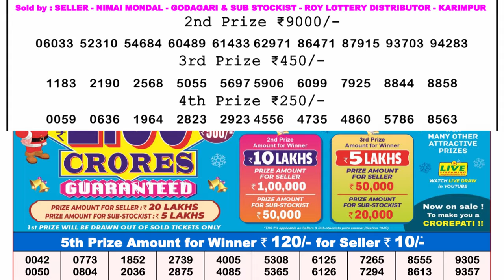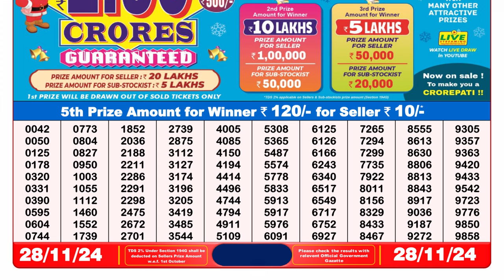Dear Lottery Sambad 8pm 28/11/24 Night Result Pdf Download